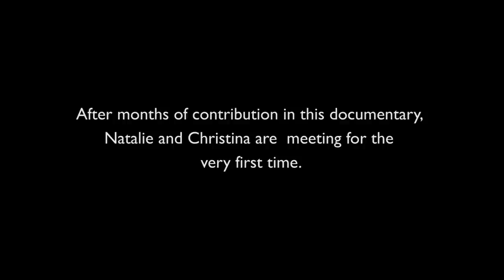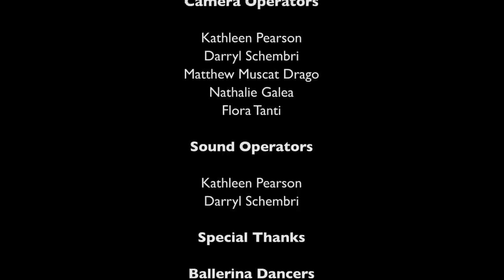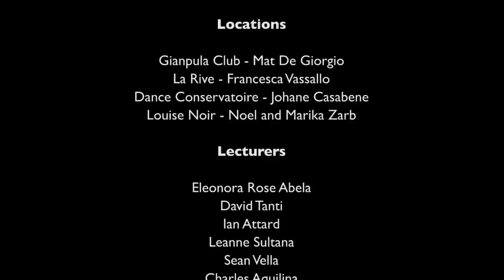The Dancer Behind The Dance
A Documentary by Kathleen Pearson about two dancers Natalie Muschamp (Choreographer - Show Dancing) and Christina Cauchi (Ballerina)